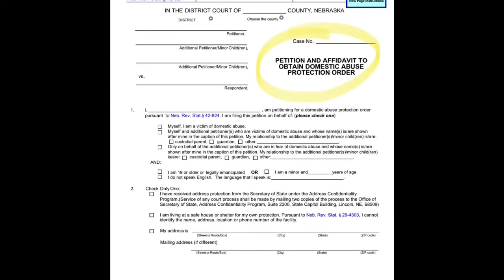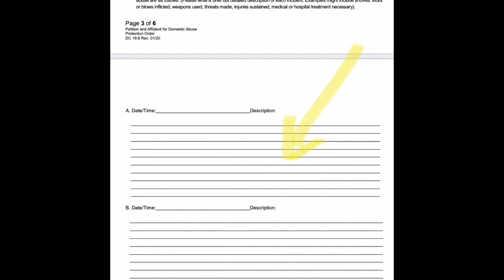How to Obtain a Protection Order in Nebraska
Lauren Ward, activist and advocate, explains what you might need to know about protection orders, how to get one and who can help.